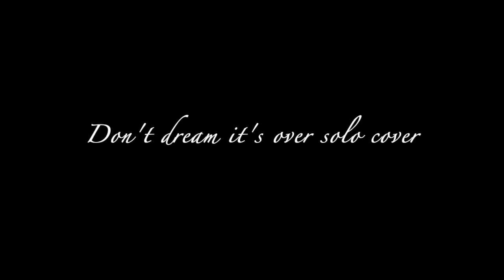《布魯飛斯與鐵人教你彈》 『吉他譜』Crowded House - Don't Dream it's Over - guitar solo cover & tab ( by book )